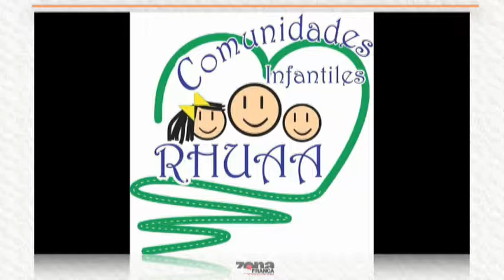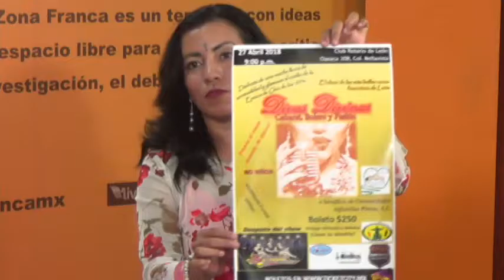Liliana la Cigarra Cantante Vernácula